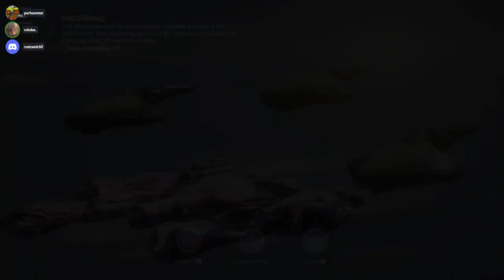Warframe! Something idk it's uploaded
back off Star Fox!